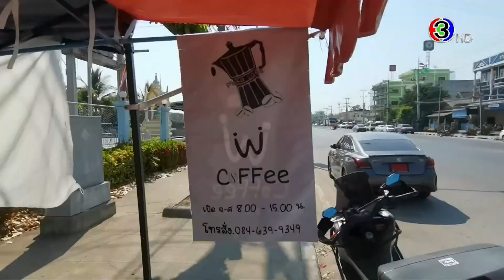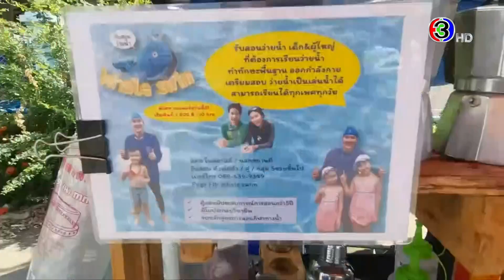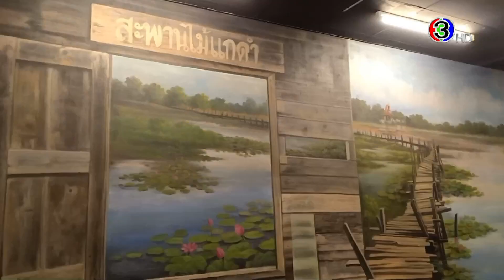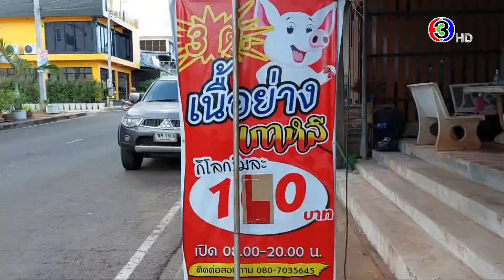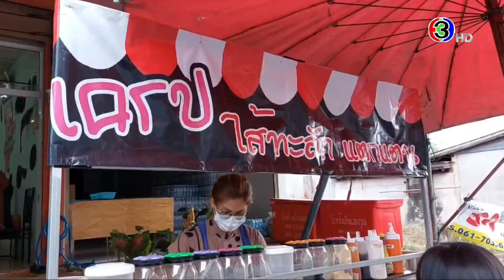ข่าวนอกลู่ 22 ม.ค. 65 - จูเนียร์บ้าน 3 มิติ มี 53 ภาพ นทท.สามารถเข้าเป็นส่วนหนึ่งของภาพได้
ข่าวนอกลู่ 22 ม.ค. 65

-ขบวนแห่นาค 2 สาวน้อยรับจ้างออกสเต็ปแดนซ์นำหน้าขบวน
-ครูสอนว่ายน้ำวัย 27 ผันตัวเปิดร้านกาแฟพร้อมวาดตัวการ์ตูนข้างแก้ว
-จูเนียร์บ้าน 3 มิติ มีทั้งหมด 53 ภาพ นทท.สามารถเข้าเป็นส่วนหนึ่งของภาพได้
-หนุ่มใหญ่วัย 59 เปิดร้านปลาท่องโก๋อีโต้บิน พร้อมควงมีดตัดแป้งโชว์
-เจ้าของร้านขายเนื้อย่าง 3 ต ผุดไอเดียขายเครปควบคู่ ช่วยผยุงให้มีรายได้เพิ่ม
-เจ้าของร้านซักผ้า ให้ลูกค้าเขียนระบายความในใจติดผนัง บอกเลยแต่ละข้อความอย่างฮา